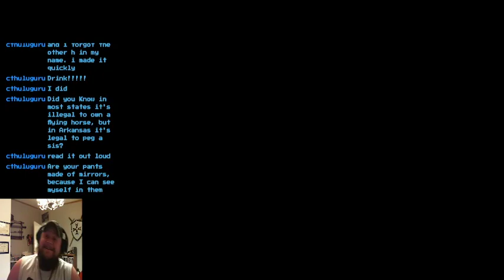Another Day Another Ecosystem to Devastate